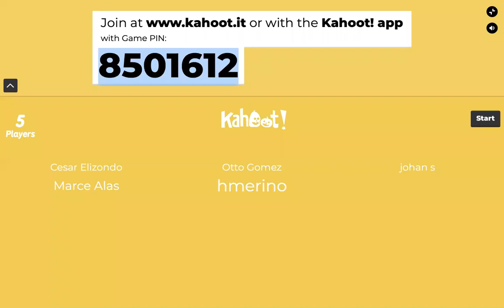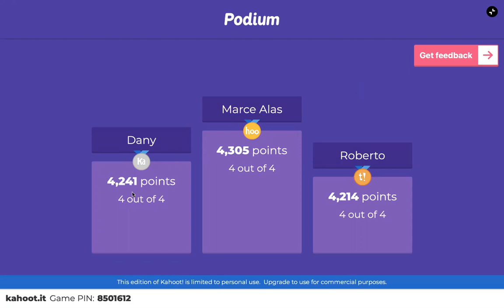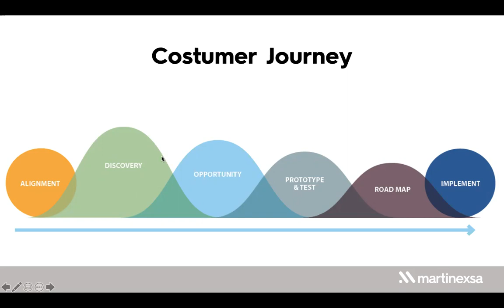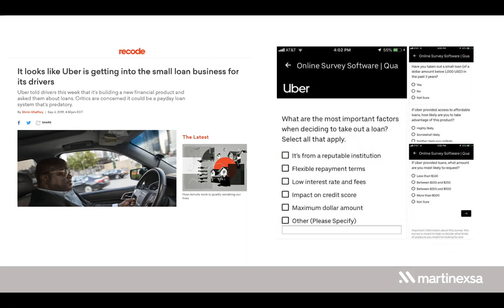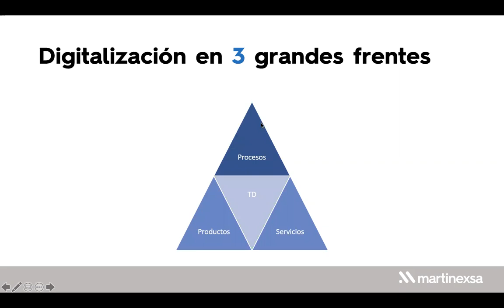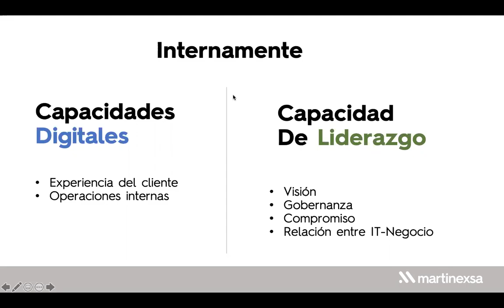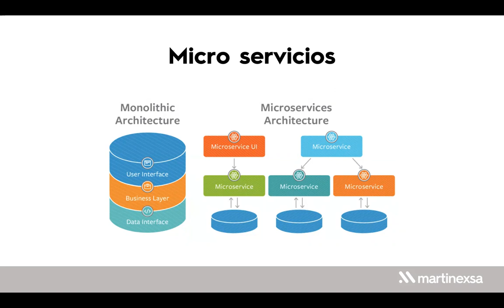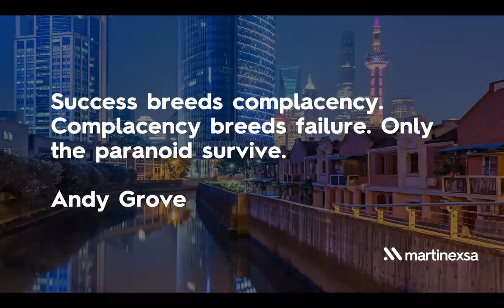Tranformación Digital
CMO Martinexsa Jorge Sandoval